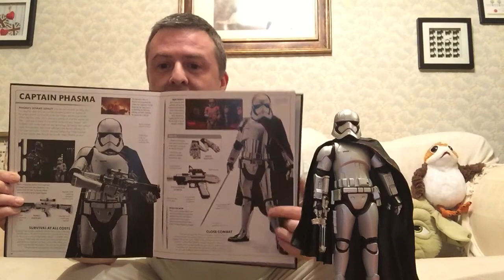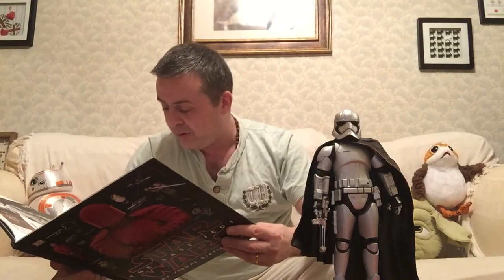Captain Phasma - from The Last Jedi Visual Dictionary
Let’s see what the TLJ Visual Dictionary has to say about our favourite chrome dome! Will she return for Ep IX...?